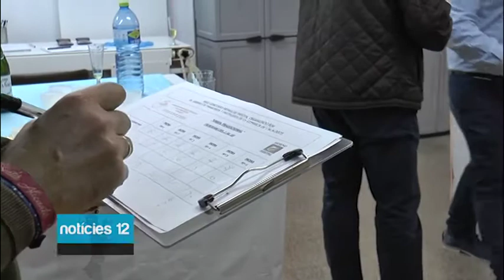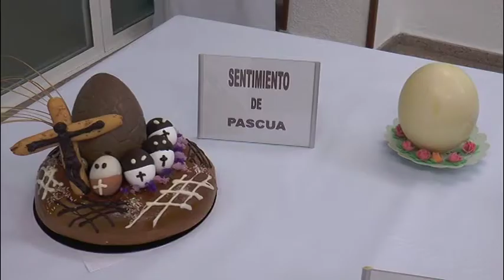La panadería Ferri Santamaría de Villafranqueza gana el concurso de monas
La panadería Ferri Santamaría de Villafranqueza ha ganado la XVIII edición del concurso de monas de la Comarca de l'Alacantí, organizado por la Asociación provincial de panaderos y pasteleros de Alicante.